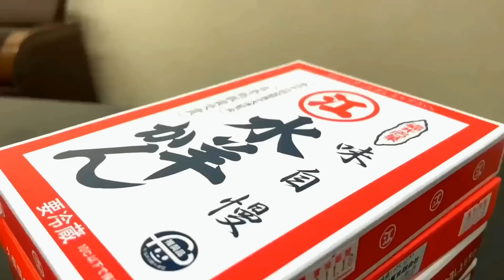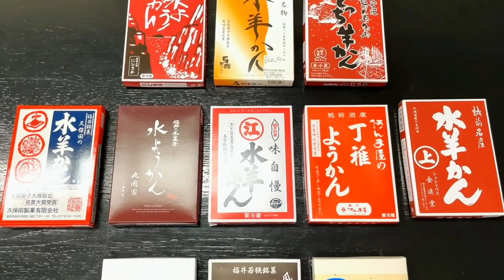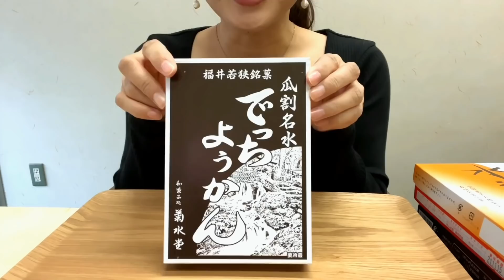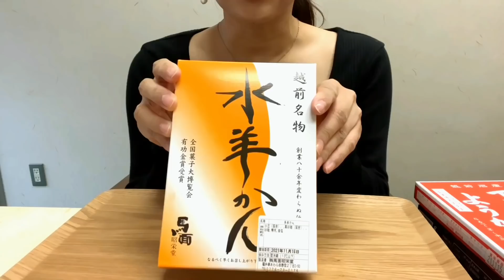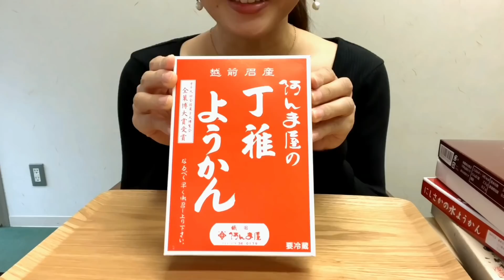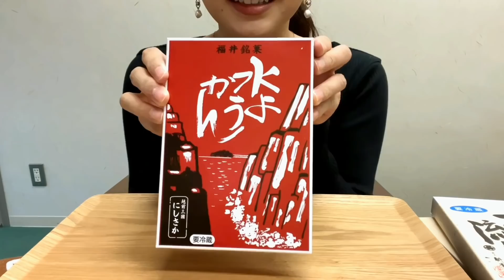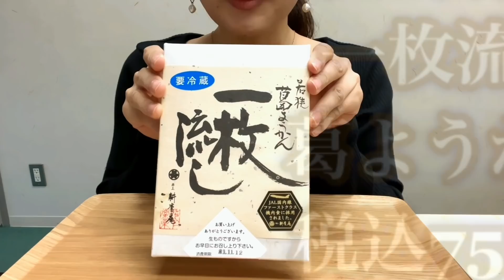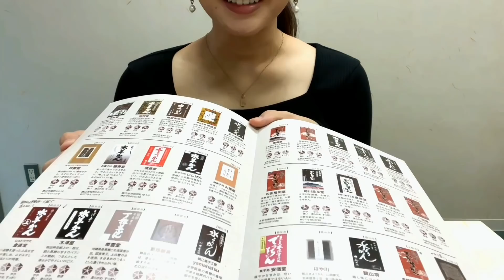種類多すぎ！今しか食べられない！福井の水ようかん11種類食べ比べ！【スイーツちゃんねるあんみつの食レポ】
福井には県内だけで200種類以上の水ようかんが存在すると言われています！その中から11種類の水ようかん（葛ようかんを含め）を食べ比べしてみたいと思います！

あんみつの好みの水ようかんは、はたしてどれ？！
コメント欄に載せます！

■福井県アンテナショップ店舗情報
青山店「ふくい南青山291」
福井県アンテナショップ オンラインショップ

時間の関係でお返事が出来ないこともあり大変申し訳ありません

ID : sweetschannel
◆あんみつ ASMR

リップはケイトのリップモンスターのラスボス💄☺️✨

・体重は？
・体脂肪は？

・何歳？
・大食い？